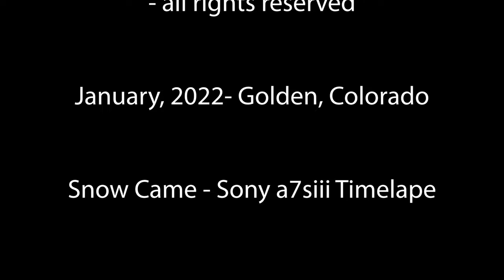Sony Cinematic 4K Timelapse | Sony a7siii | Sony a7iii | Snow Came - Sunrise & Sunset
We haven't had any blowout sunrises or sunsets, and with snow arriving, the skies were sufficiently muted, though enough ground effect was taking place to show their movement.  This was a good chance to focus on the movement of the morning commute, especially with a longer lens and longer focal lengths.

I'll definitely incorporate more of the airport and downtown, now that they I have a better sense of how to frame each from the new location. Really struggle with the flicker control and not using the Slip Tool correctly in Premiere. Hoping the third upload clears the issues I was creating for myself.  It all looked good each time on the Premiere time line, but not in the upload.

January, 2022 - Golden, Colorado